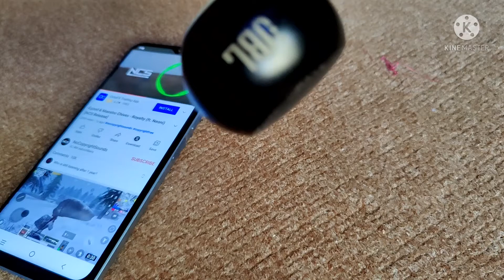JBL Speaker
JBL Speaker Sound Test// little speaker But Amazing Sound